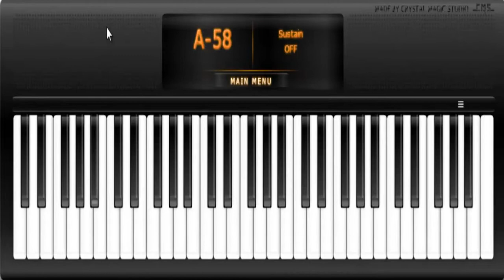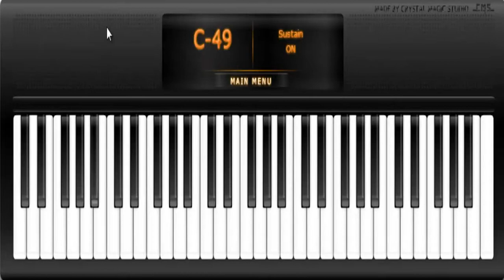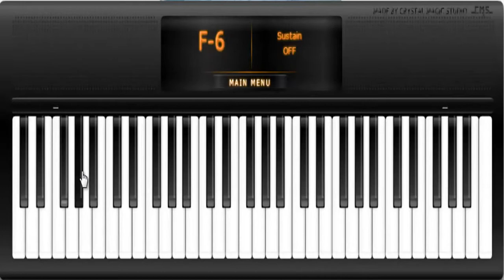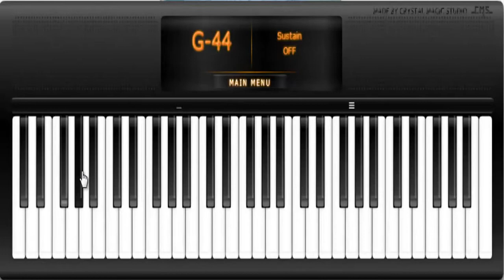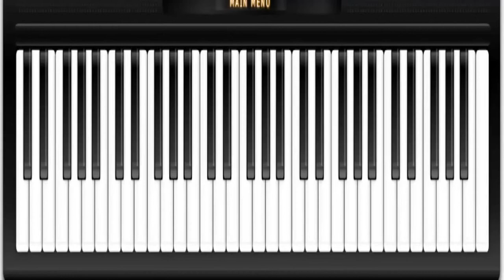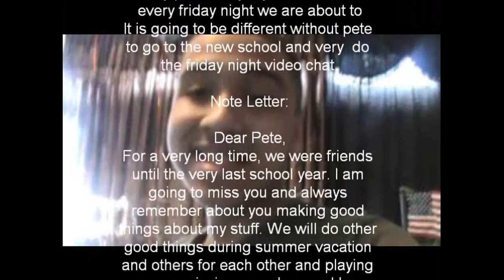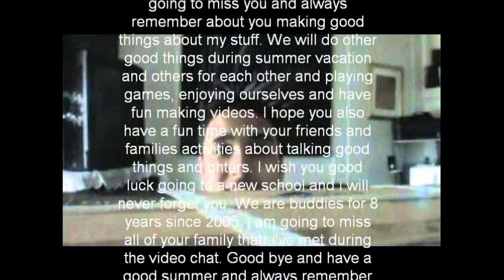Pete's Pianissimo Time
Pete's Piano Plays
Starts: 1:56
Ends: 12:51